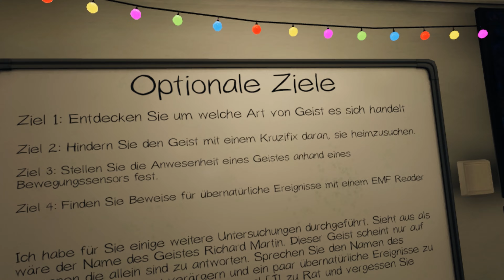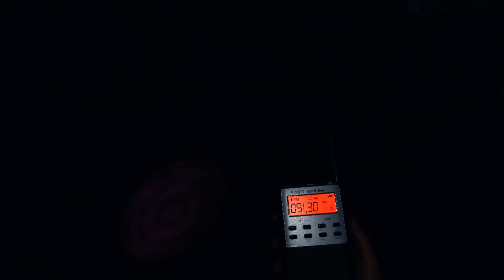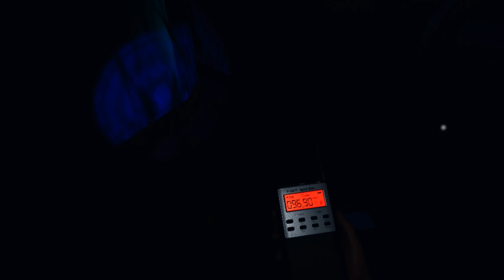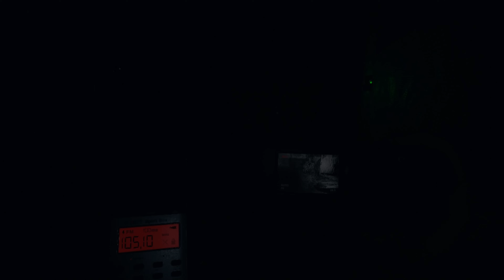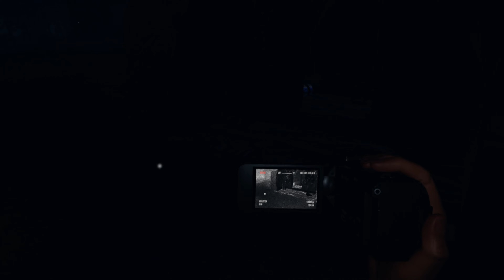Phasmophobia: Part 112 (VR Let's Play)